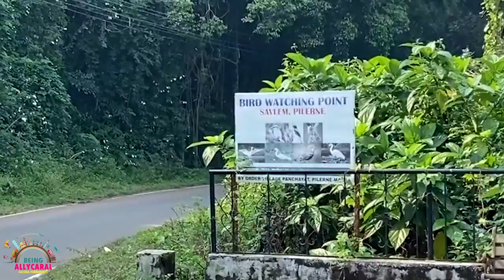Unexplored Locations in North Goa Series - 1 - Happy Diwali 🪔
Today we head to Pilerne Lake &  Torda Creek